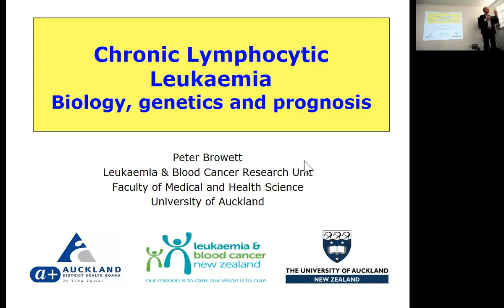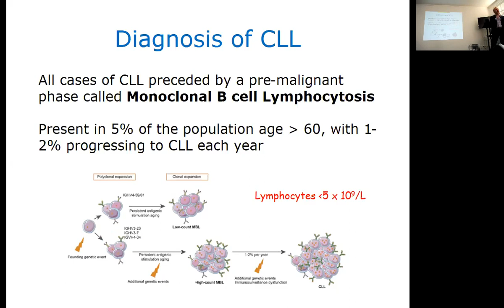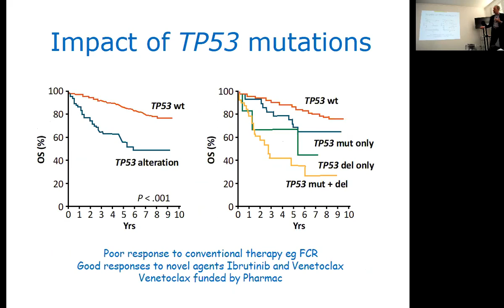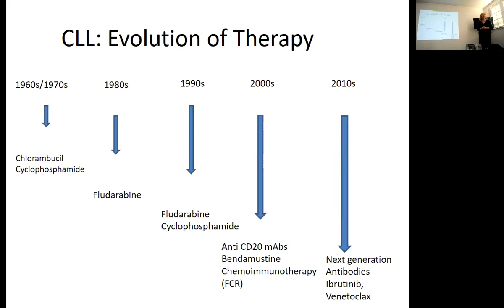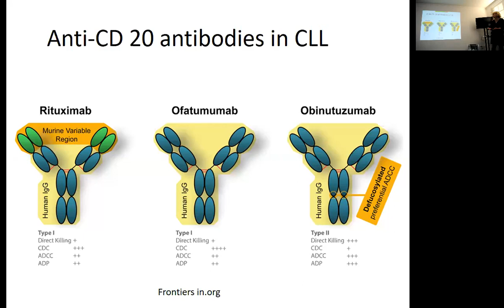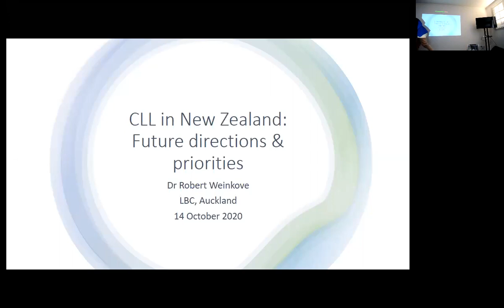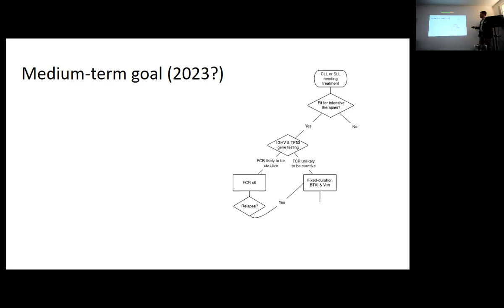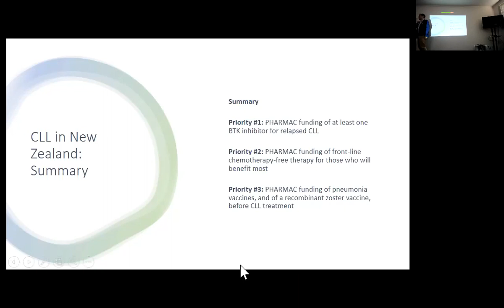Chronic Lymphocytic Leukaemia (CLL) Patient Seminar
This collaborative event with LBC represents CLLANZ’s first ever launch into the live educational space. During the seminar we bring to you the following presentations:
• CLL: Its Scientific Understanding – presented by Professor Peter Browett (4:10)
• CLL: Review of Current Treatment – presented by Dr. Gillian Corbett (35:50)
• CLL: Emerging Treatment Strategies and Current and Future Research – presented by Dr Rob Weinkove (59.25)